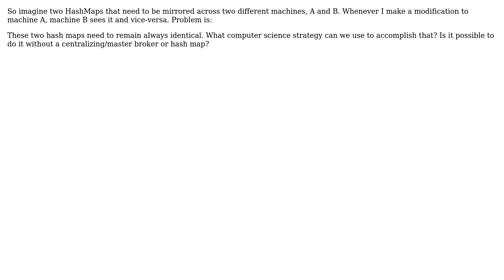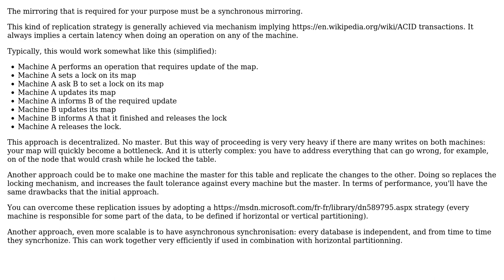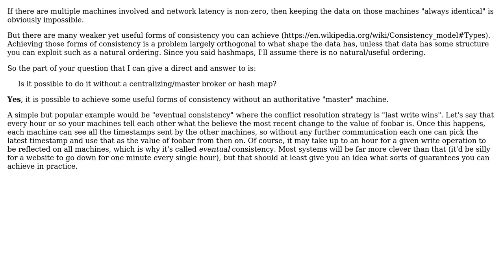What are the theory behind implementing two mirrored HashMaps that can accept write operations?...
Software Engineering: What are the theory behind implementing two mirrored HashMaps that can accept write operations? Do I need a broker to mediate conflicting writes?

With thanks & praise to God, and with thanks to the many people who have made this project possible! | Content (except music & images) licensed under CC BY-SA | Music | Images & others | With thanks to user Peter Mel user Ixrec user Esben Skov Pedersen user Christophe and the Stack Exchange Network Trademarks are property of their respective owners. You are responsible for your own actions.